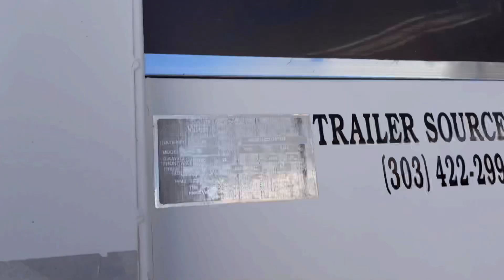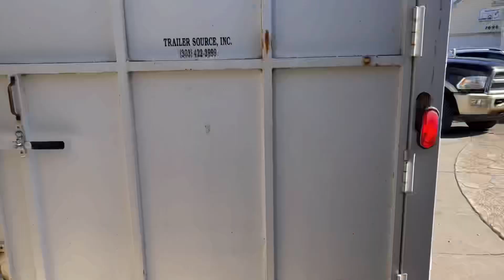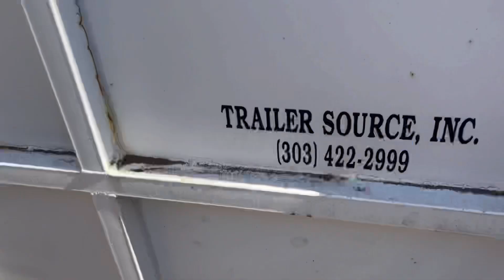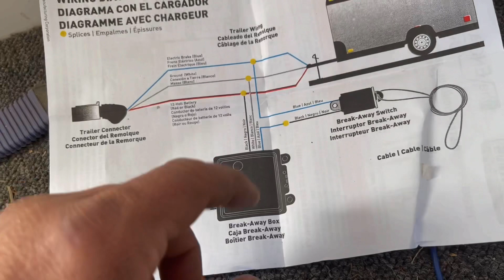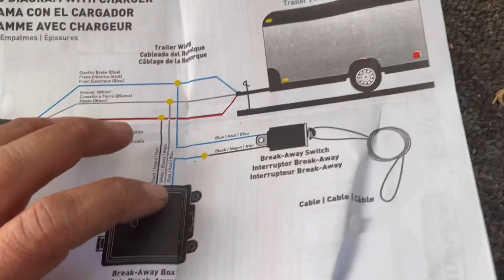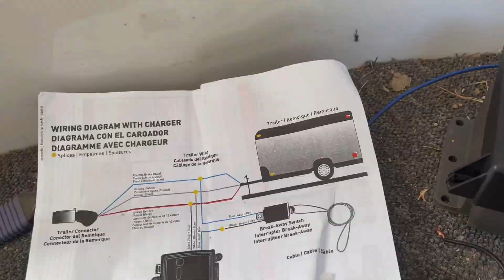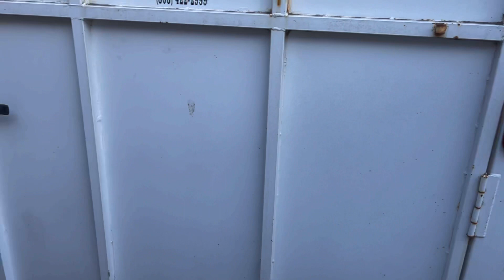Trabajando en remolque Seguridad Primero